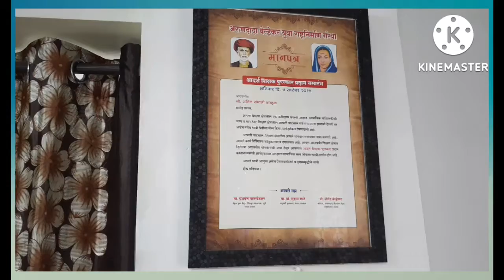श्रीगणेश गजानन गणपतीबाप्पा